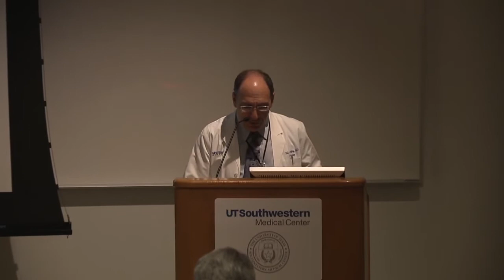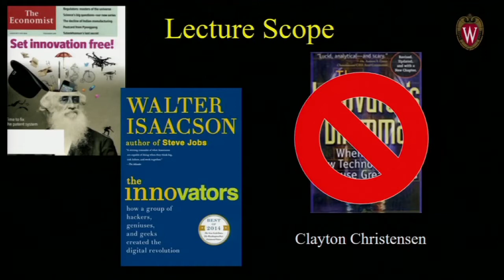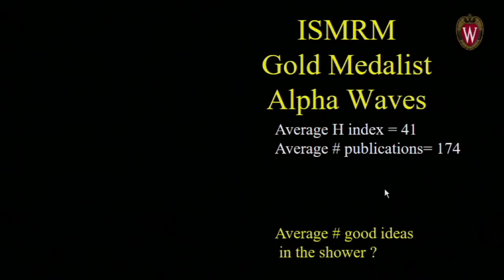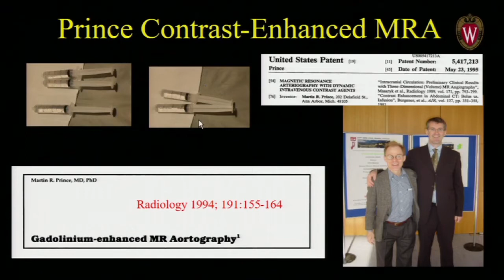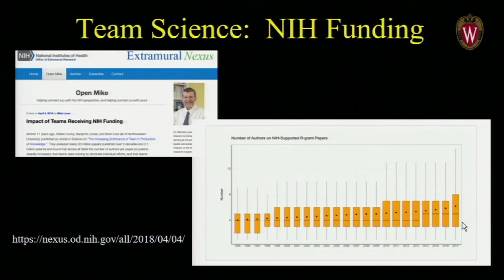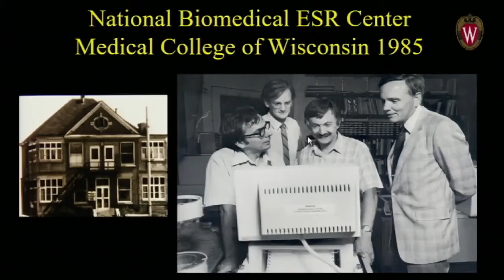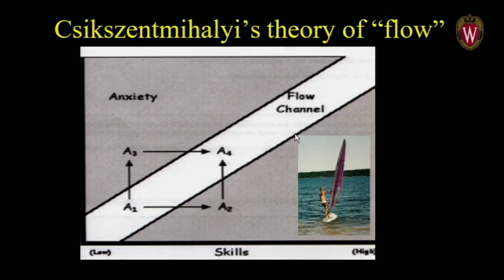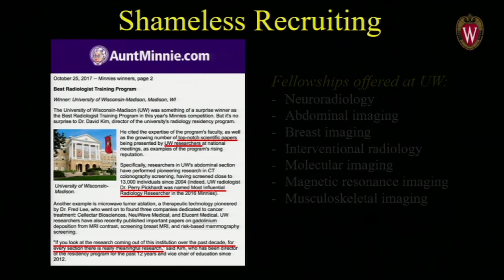Promoting Innovation Within Your Team: Practical Pearls for Pragmatic People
This video contains Thomas M. Grist, M.D., FACR presenting, "Promoting Innovation Within Your Team: Practical Pearls for Pragmatic People" at UT Southwestern Radiology's 2018 Research Day.